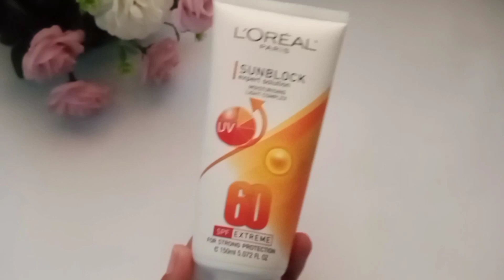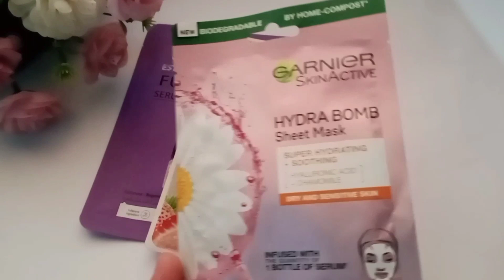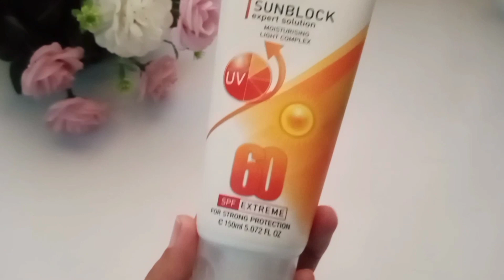Super hydrating skincare routine for dry skin | Soft Glowy skin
Your queries,

affordable skincare

 best hyaluronic acid serum

dry skin care routine

skin care

 cheap skincare

dry skin

 skincare for beginnersbeginners

 anti ageing skincare for dry skin

 morning skincare routine for dry skin

evening skincare routine

dewy skincare for dry skin

 easy skincare routine for dry skin

 winter skincare

 DRY SKIN

 dry skin on face

 DRY

dry skin treatment

 anti ageing skincare routine for your 20's

 anti ageing skincare routine am & pm

dry skin skincare routine

 anti ageing skincare routine for dry skin

 anti ageing skincare routine